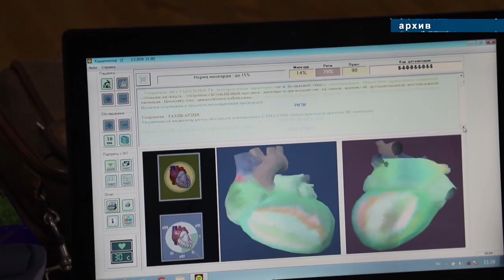Жителей Гай-Кодзора приглашают на День здоровья